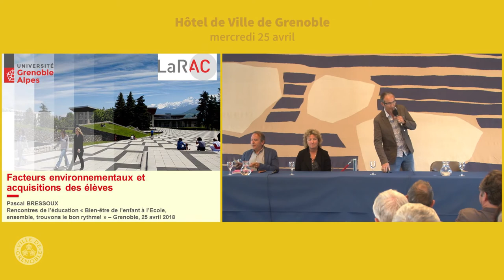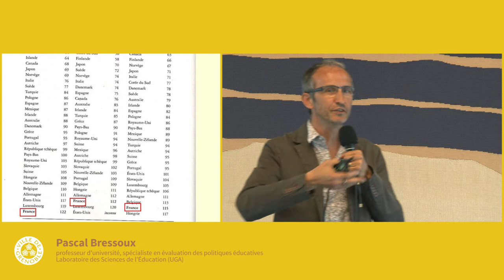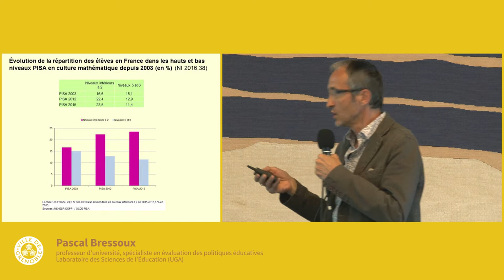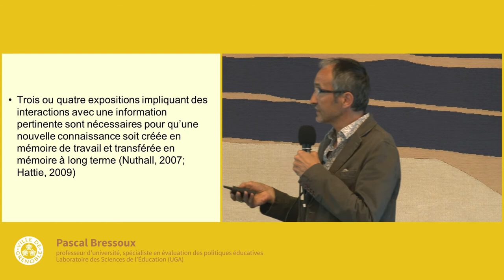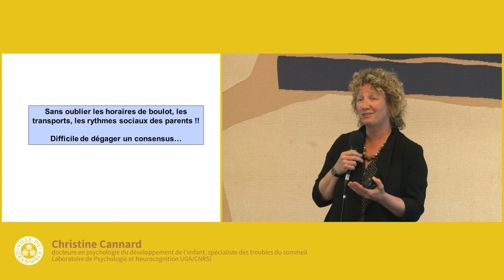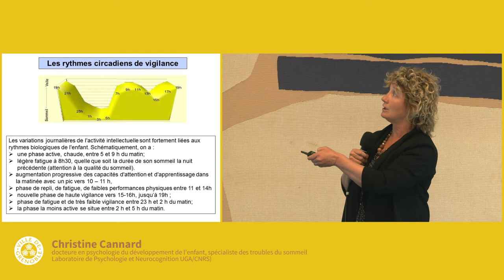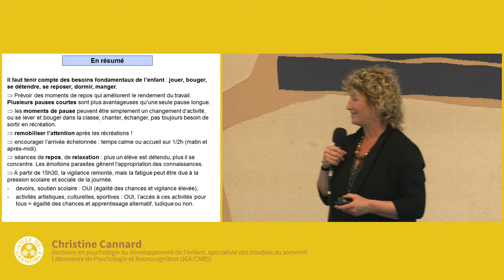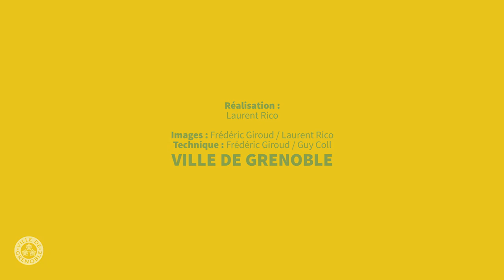Rencontres de l'éducation 2018 : Bien-être de l’enfant à l’école, ensemble, trouvons le bon rythme !